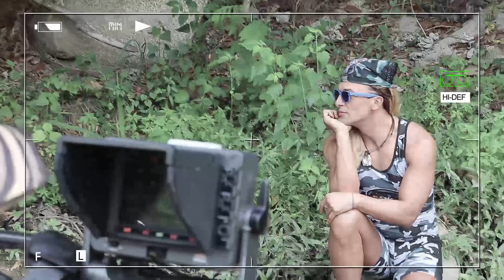Con el 'Lente espía' mira todo lo que sucede en el Desatino Súper Mundanos | Sábados Felices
Conoce detalles inéditos detrás de las grabaciones de la parodia que hace Sábados Felices del Desafío Súper Humanos XV Años.